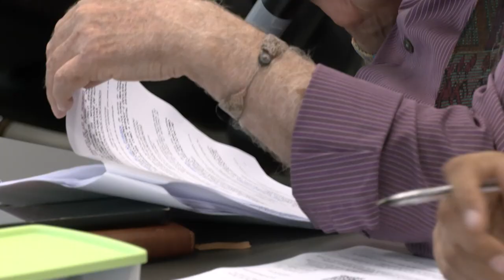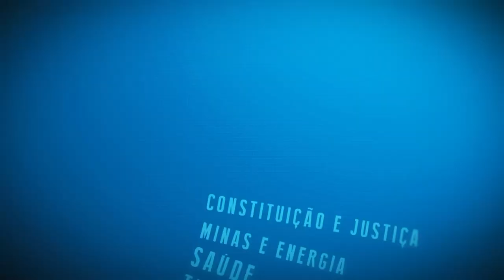Resumo de Comissões - Com. Constituição e Justiça - 16/10/24